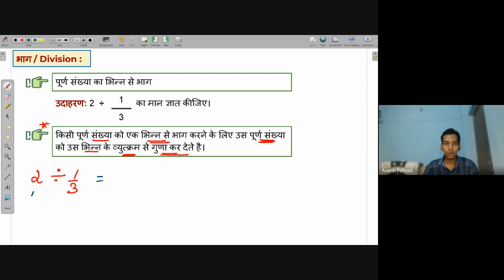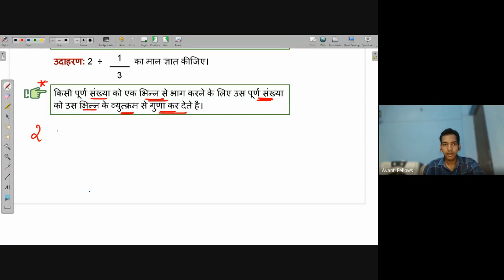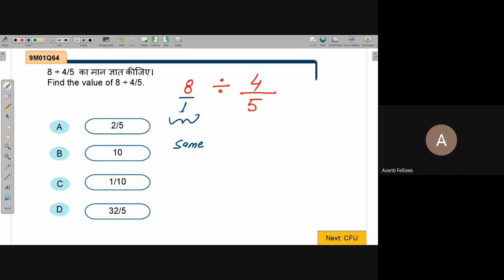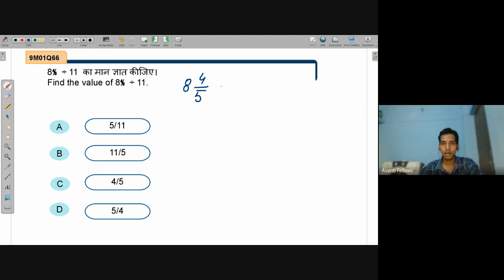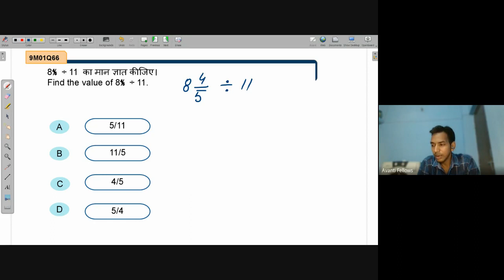Division of fraction | NEEV 2022 Math Live Class | 29th June. 2022